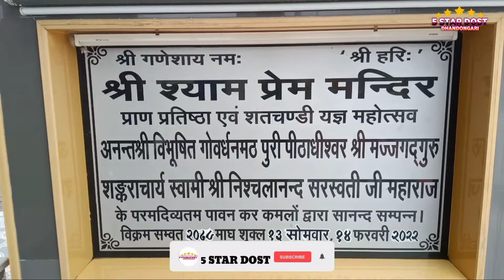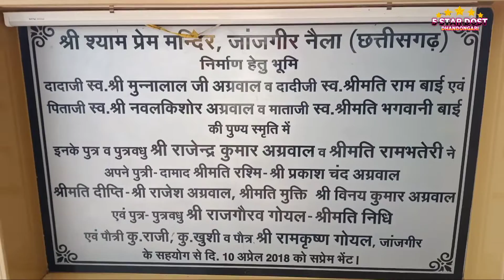𝐉𝐚𝐧𝐣𝐠𝐢𝐫𝐜𝐡𝐚𝐦𝐩𝐚 𝐒𝐡𝐲𝐚𝐦 𝐏𝐫𝐞𝐦 𝐌𝐚𝐧𝐝𝐢𝐫!!जांजगीर शहर का श्याम प्रेम मंदिर/ जिला- जांजगीर चाम्पा,छ.ग.भाग-𝟏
जांजगीर शहर का श्याम प्रेम मंदिर बहुत ही सुंदर और भव्य है/ जिला- जांजगीर चाम्पा,छत्तीसगढ़__भाग-2